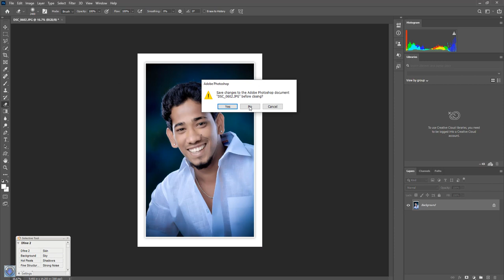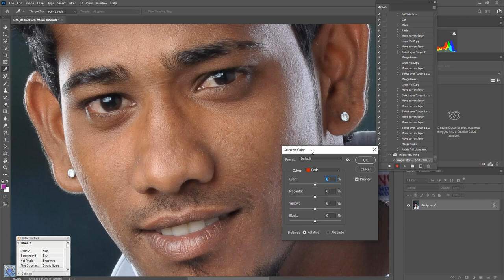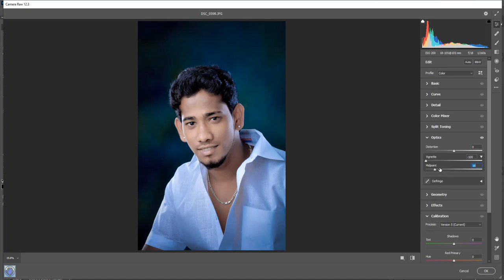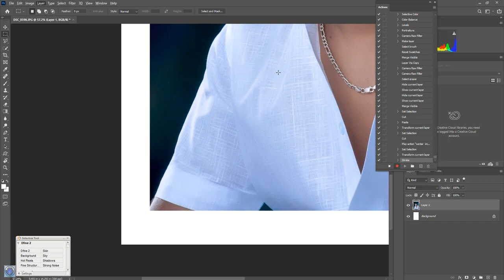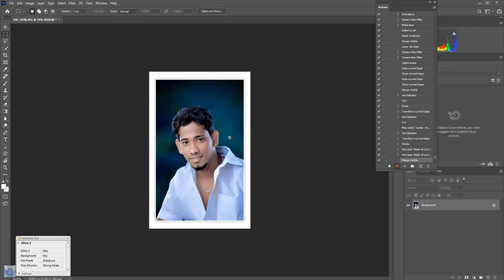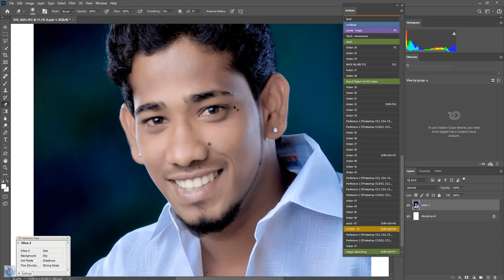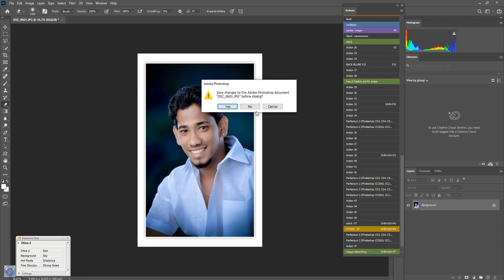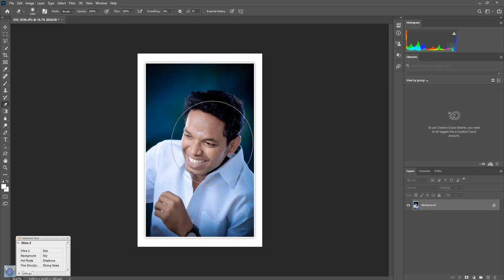Photoshop Scripting Tutorial - ஆட்டோமேட்டிக்காக 5 வினாடியில் Portrait Retouching செய்வது எப்படி…..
நமது ஸ்டுடியோக்களில் எடுக்கப்படும் படங்களை நேரம் விரயம் செய்யாமல் விரைவாக 5 வினாடியில் எப்படி Portrait Retouching செய்வது என்பது குறித்து விளக்கமாக கூறியுள்ளோம்...காணத்தவறாதீர்…..

 தங்களின் மேலான கருத்துக்களை கமெண்டில் வெளியிடுங்கள்…...